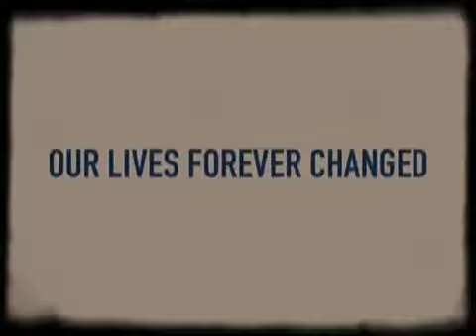Our lives forever changed